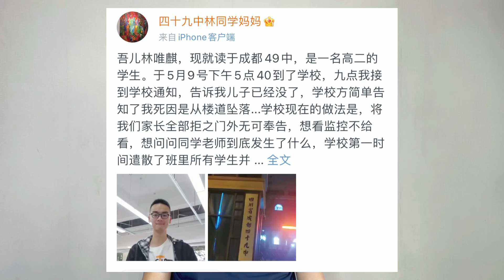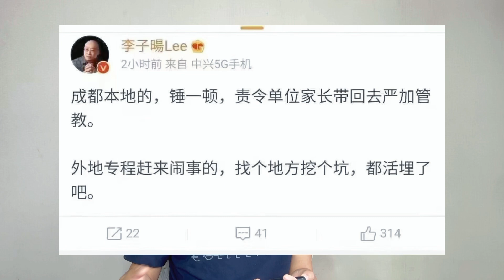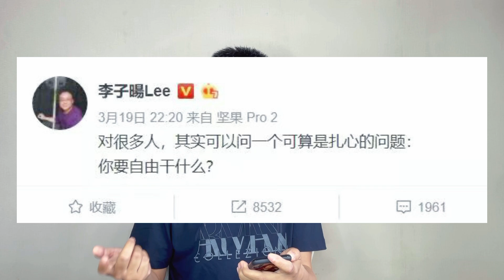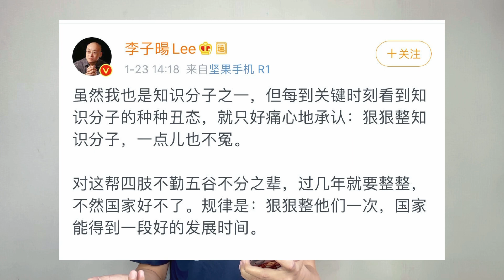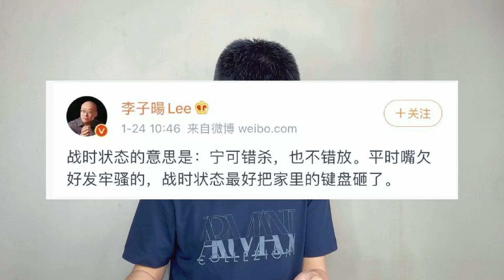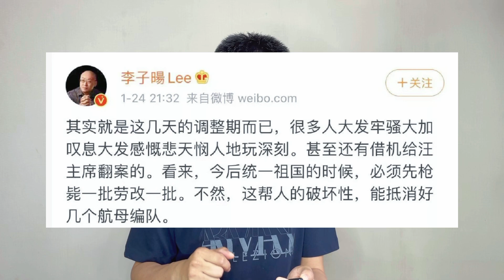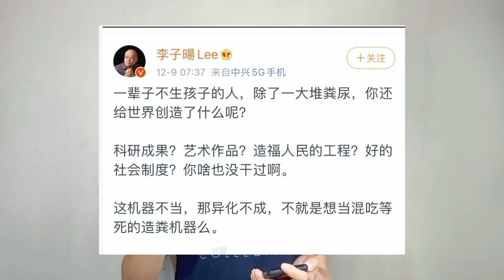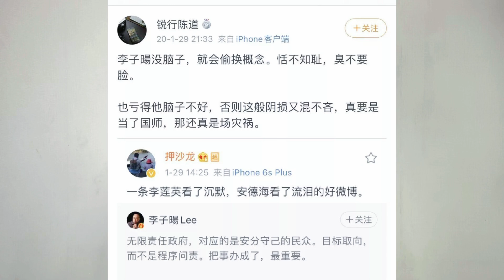愤怒！每次发生悲剧，都有跳梁小丑出来喷粪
YouTube的觀眾朋友們大家好，
我是袁騰飛，歡迎來到我的個人頻道，
我會在這裡持續更新我的直播、視頻等內容，
I will continue to update my videos and lives here.

如果想要了解更多活動可以加我的工作微信yuantengfei945，
最新動態都會在微信提前發布。